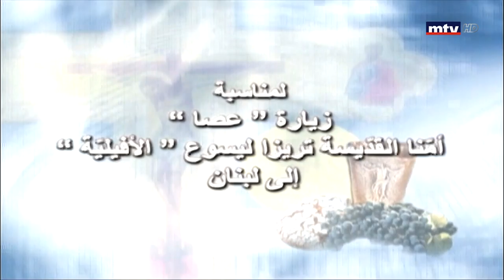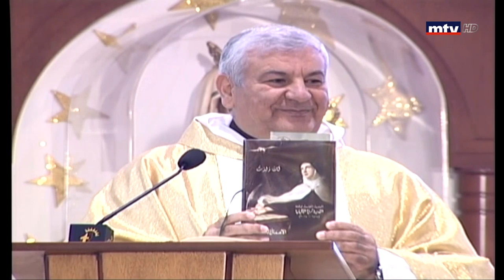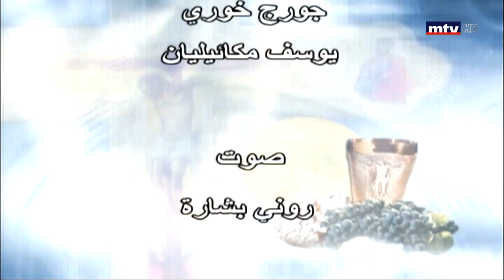القداس الإلهي - 26/01/2020